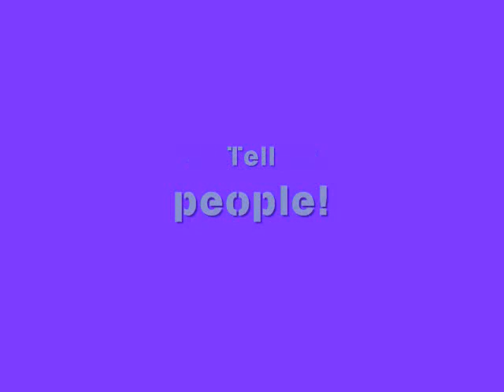Shout Out From Elisa and April!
Hey it's a shout out from me and Elisa! We were bored so we wanted to say HEY!!!